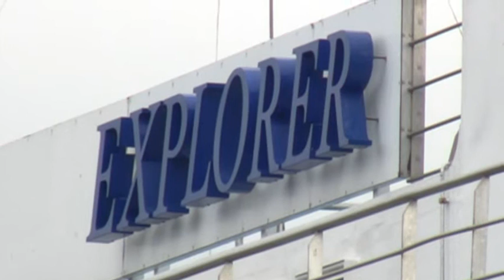エクスプローラー Explorer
ヴァージニア大学が実施している海上大学船「エクスプローラー」～神戸新港第四に08.04.11～04.14まで寄港したものを撮影しました。
８時着岸予定なのに、到着した７時には着岸してた(ﾉд`)･ﾟ･｡